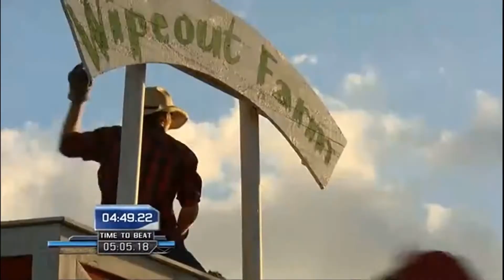The best of wipe out season | Harsh fails 😢 | HD